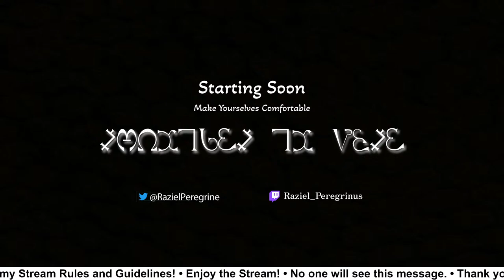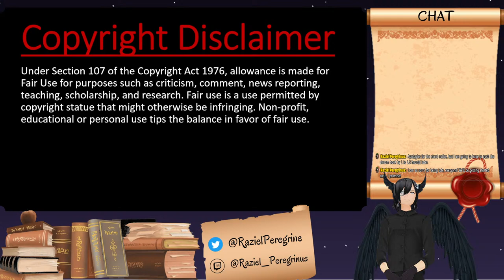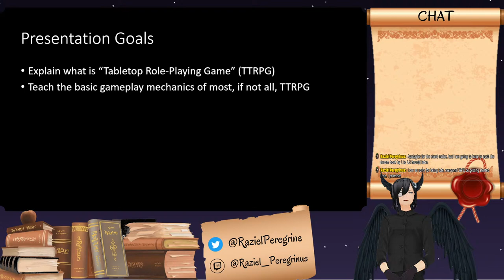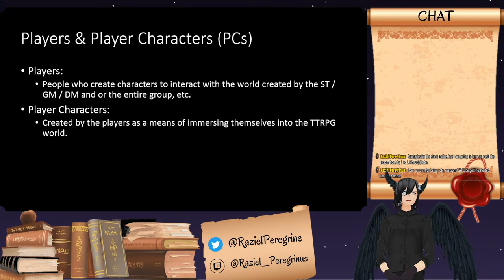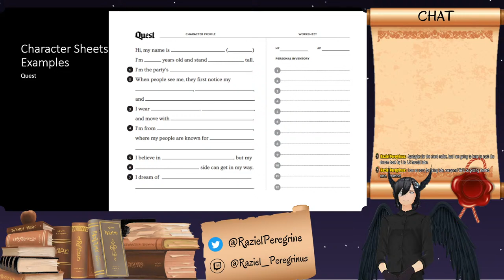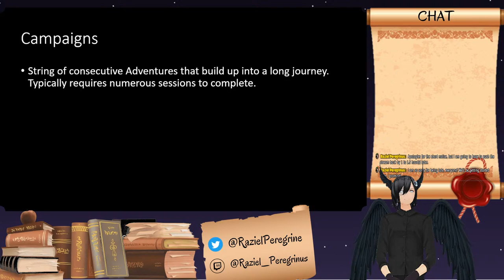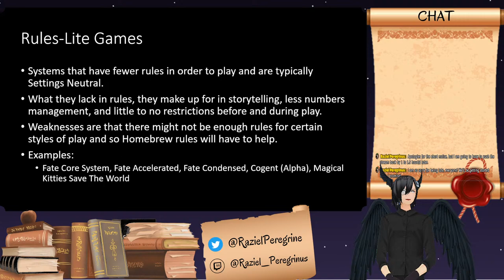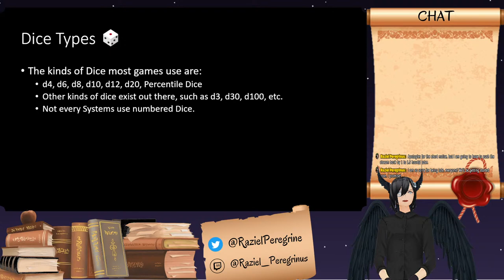Angel's Guide to Tabletop Role-Playing Games | Episode 0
In this stream, I am going to teach you about tabletop role-playing games, going over the terminologies, general ideas, genres, and providing examples to how diverse it can be. This is also my first teaching stream, so I hope to gather feedback for how I can improve these teaching streams in the near and far future.
Thank you for visiting and watching this stream, and enjoy yourselves!

Livestream Timestamps
0:00 Starting the Stream
7:10 Greeting Chat
24:07 Copyright Disclaimer
25:26 Introduction to TTRPGs
27:36 TTRPGs Terminology
29:53 TTRPG Definition
32:22 STs, GMs, DMs, Etc.
33:22 Players & PCs
35:05 NPCs
36:02 Character Sheets & Examples
50:27 Settings
53:54 Sessions
54:35 Adventures
56:40 Campaigns
58:50 Rules-Lite Games
1:04:52 Rules-Heavy Games
1:11:09  Rules-Lite vs Rules-Heavy
1:14:17 Dice
1:20:34 TTRPG Websites Recommendations
1:26:54 Ending Chat
1:28:54 Ending of the Stream